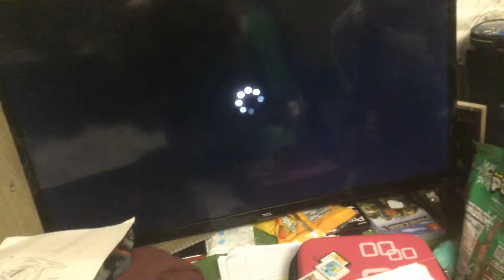Sbl movie: the very best VHS in the world